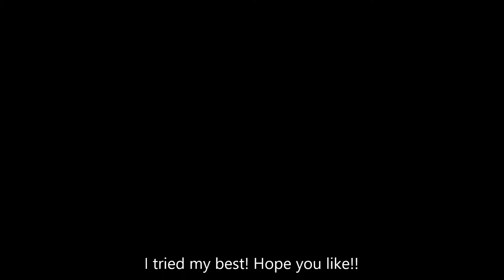Animation Practice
Here is just a small Animation I did as a practice! Enjoy!!

Maybbeee hit the little bell so you won't miss my content!